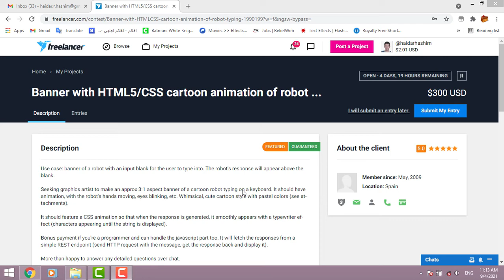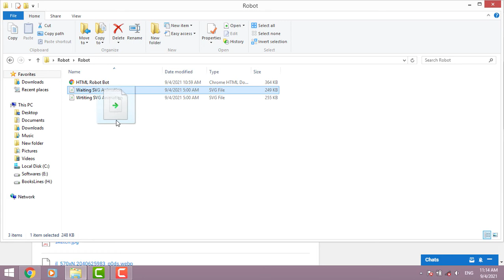Robot Bot Freelancer Contest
Robot bot SVG animation & JavaScript responses
Freelancer contest